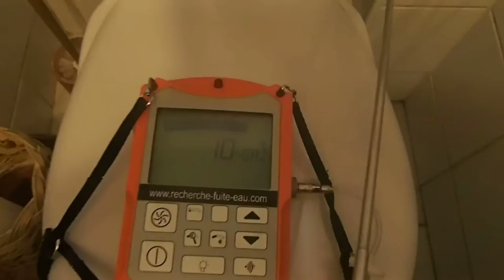RECHERCHE DE FUITE AVEC GAZ TRACEUR Rixheim (68)